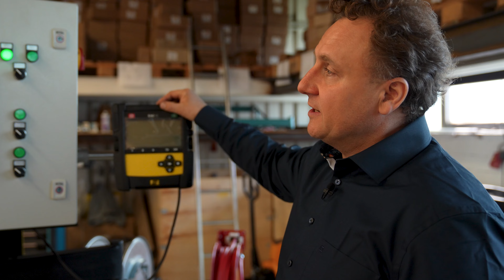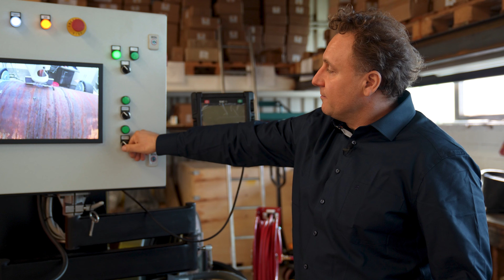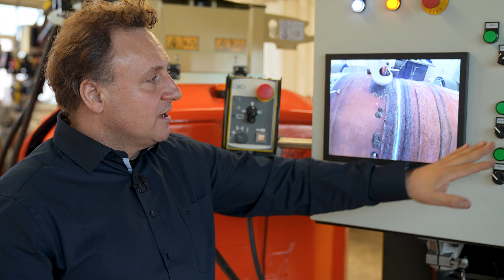Das habt ihr noch NIE gesehen! - Zu Besuch bei ARTwelding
Wir waren heute bei ARTwelding in Schwalmstadt zu Besuch und haben uns ein vollkommen neuartiges Gerät angesehen, dass es so in dieser Form auf diesem Planeten wohl noch kein zweites mal gibt!

Der ARTwelder - Spitzname Giraffe - ist eine Eigenkonstruktion auf Basis einer JCB Arbeitsbühne die ARTwelding im Auftrag eines Kunden minuziös geplant & gebaut hat. Björn stellt es euch in diesem Video zusammen mit Tommy einmal vor.

Bei Forklift-Life geht es um alles, was sich mit Gabelstapler und Lagertechnik in Verbindung bringen lässt. Wissenswertes, Spaß und jede Menge Humor & Chaos erwarten dich in jedem Video!

Von Ameise über Linde, Still, Jungheinrich, Toyota, Hyster, Yale, Manitou, CTC, Fenwick, Daewoo, Doosan, Clark, Kalmar und viele mehr. Hier sind Geräte jeder Marke vertreten und Björn kennt sich mit (fast) jedem davon aus!

Wir werden vertreten durch:

Gabelstapler Gratzer GmbH
Ellenbacher Straße 13
34123 Kassel